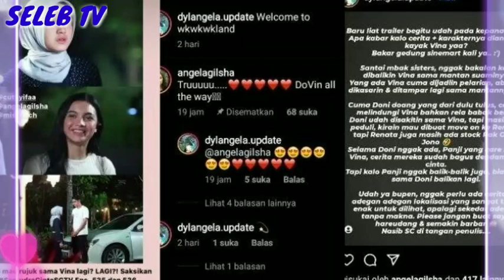F4NS HARUS TAU!! CUT SYIFA D!KABARKAN MASUK DALAM 4LUR CINTA, SAMUDRA DAN CINTA F4NS D!BUAT C3MAS😱